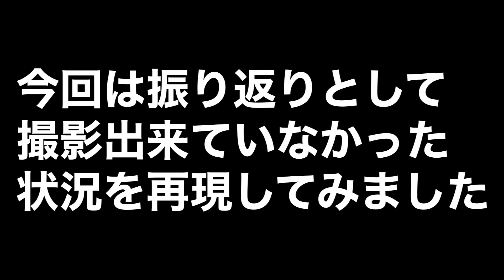【立ちゴケ検証】なぜ私は隼でコケたのか！100点満点の大開脚！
立ちゴケをしちゃいましたが体調の悪い時はバイクに乗らないようにしましょう😅